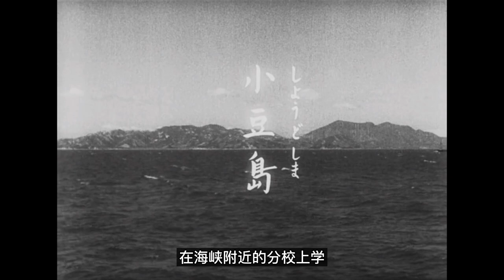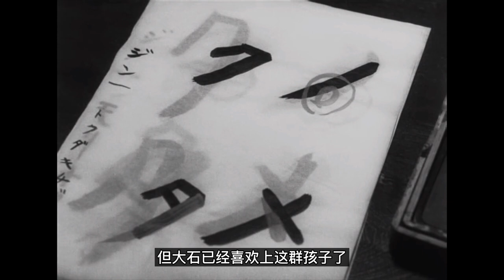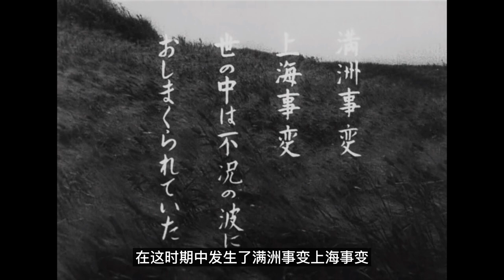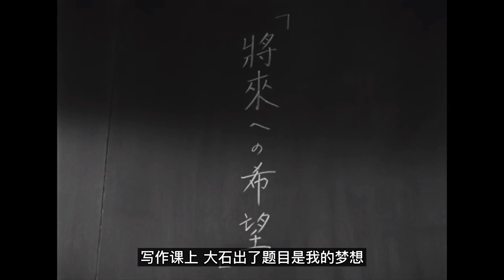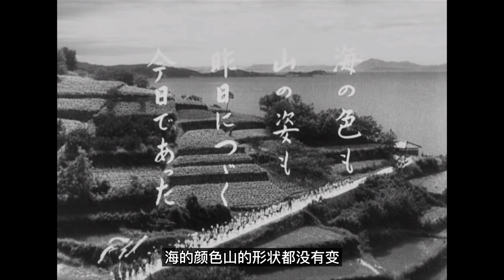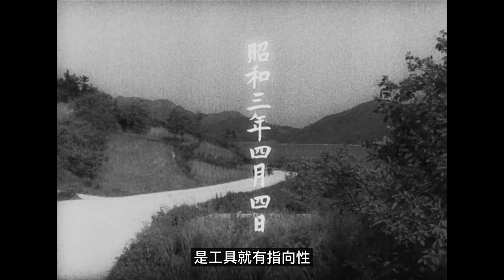豆瓣8.6 日本电影旬报 年度十佳电影奖第一名 威尼斯电影节 金狮奖提名 | 马克电影《二十四只眼睛》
《二十四只眼睛》是由木下惠介编导，高峰秀子领衔主演的剧情片。
影片改编自日本女作家壶井荣的同名长篇小说，讲述了濑户内海小豆岛上的大石老师和她班上12名小学生的不幸遭遇。该片于1954年9月15日在日本上映。
尾巴：
这部电影的主题是反战，但我的关注点却在教育，学生到学校上学，到底是去学习，还是去接受教育。
作家阿城在书里讲到，五四的时候有一个说法，叫改造国民性。怎么改造呢，改变教科书里的内容即可。可见，教育说到底是工具，是工具就有指向性。罗振宇在某节目里讲过，为什么要让大家读岳飞的满江红，这不是为了培养作家，而是将此中精神，深切的灌入脑中，如果哪天有敌人打进来，能迅速调动全民的民族精神。
教育，是为了目的，塑造工具。
学校是个窑，学生是砖头。造窑是为了烧砖，烧砖是为了盖城墙，盖城墙是为了抵御外敌，抵御外敌是为了好好割韭菜。秦始皇深切的懂得这个道理，他烧的书都是思想性的，农林牧渔不烧的，演员的自我修养烧的干净，养猪知识手册一概保留。秦始皇修长城，也是应了此道，只不过修的实在过分了些，弄的民不聊生，天天聊死，这日子就没法过了。